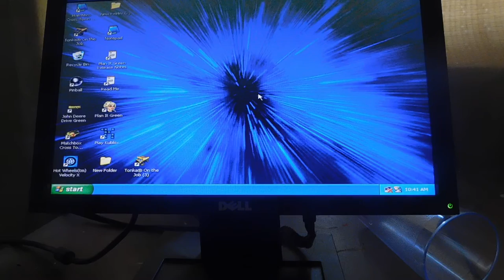Let's Play: Matchbox Crosstown Heroes: Episode 1 Part 1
Possibly the first walk through of this game for the PC.